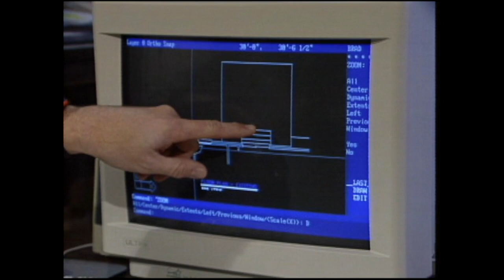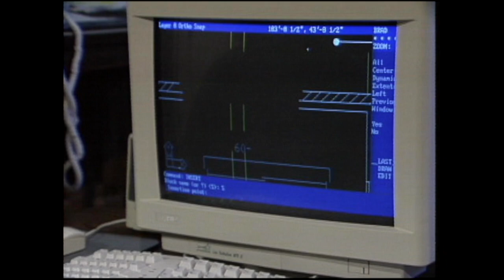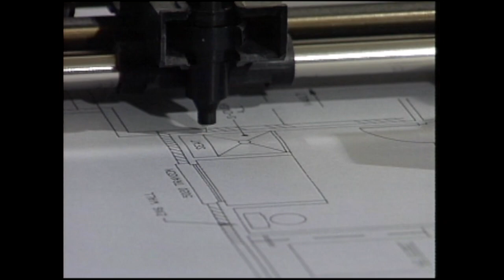How Technology Makes Architects' Jobs Easier — CLASSIC 'Remodeling Today' Episode! (1996)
National home improvement expert Danny Lipford talks with architect David Clarkson about how technology has revolutionized home design.
The 12-by-12 digitizer is a tablet that predates smart devices, but it made a big difference around the office in 1996. And the plotter made everything more efficient — printing plans lightning fast compared to drawing blueprints by hand!
Watch this full, vintage episode of "Remodeling Today," from 1996 and share what you think about it in the comments!

Watch “Today’s Homeowner with Danny Lipford” for practical home improvement advice — find the show in your area